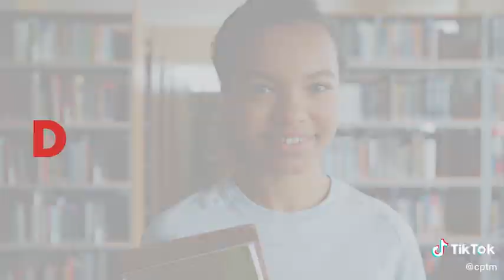Governo do Estado de São Paulo | SÃO PAULO SÃO TODOS | News | Notícias | Metrô SP | Metrô CPTM